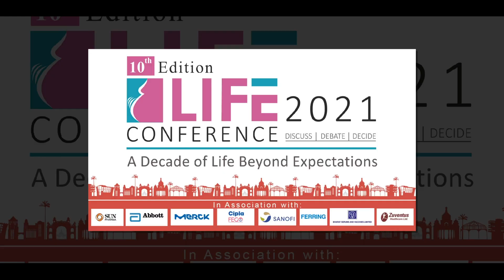Microbiota - The new Entrant in the uterine environment (Teaser) | Life Conference 2021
The human body is inhabited with over ten times more bacteria than the number of cells and It is well established that the reproductive tract is colonized by bacteria that serve important roles in stabilizing various states of health. How does this microbiota affect the menstrual cycles and what happens after menopause?